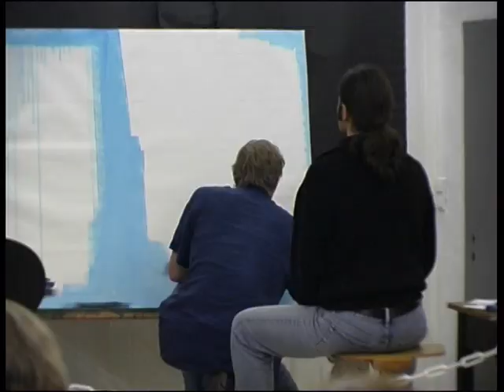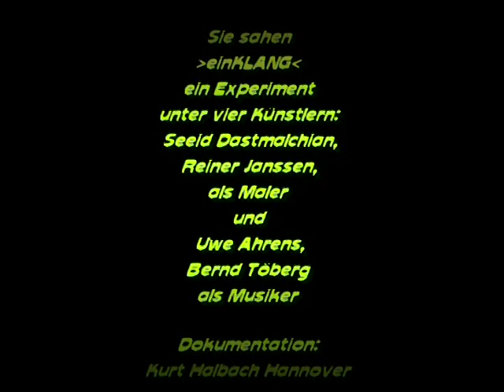per-seh "Einklang"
Ein Experiment in der Galerie per-seh auf dem Rittergut Großgoltern:
4 Künstler improvisieren vor Publikum, 2 Musiker inspirieren sich gegenseitig und lassen sich von der entstehenden Malerei tragen, 2 Maler nehmen die Musik auf und gestalten gemeinsam ein Gemälde zur Musik.
Uwe Ahrens, Saeeid Dastmalchian, Rainer Janssen, Bernd Töberg (Ɨ) - ein Film Kurt Halbach, 2007